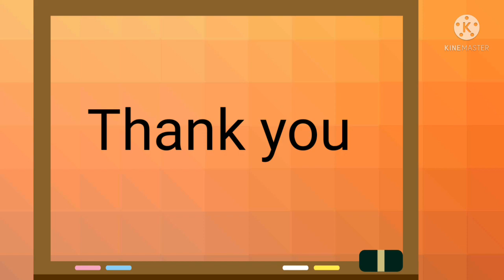Class UKG Maths Topic Numbers name 16 to 20